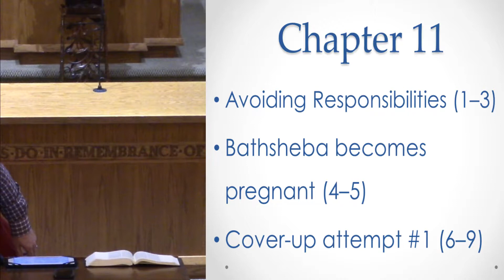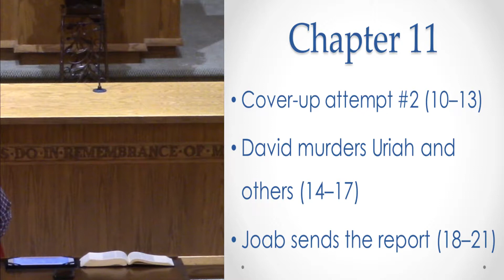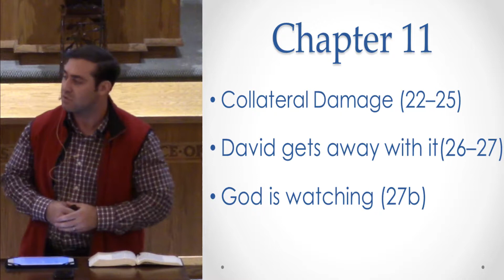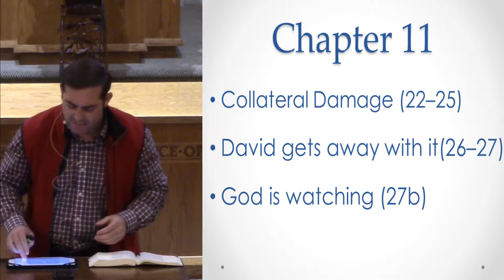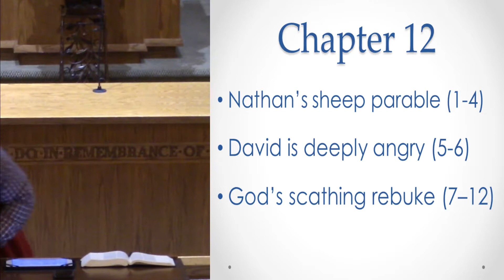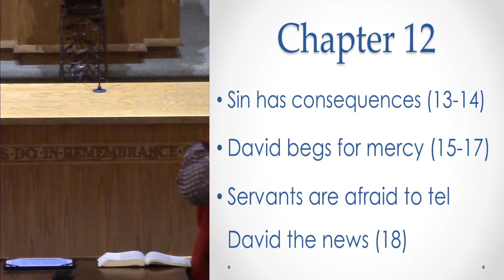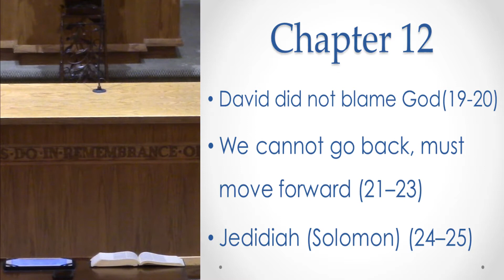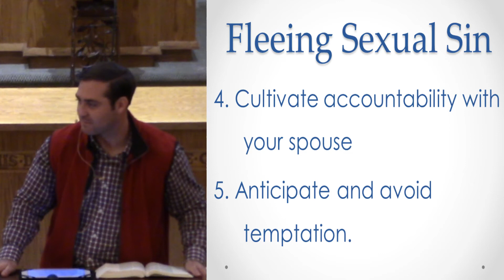2 Sam 11-12 class David and Bathsheba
David commits adultery and then murders multiple to cover it up. How will God respond? Taught by Isaac Bourne at the Chapel Hill church of Christ (TN).